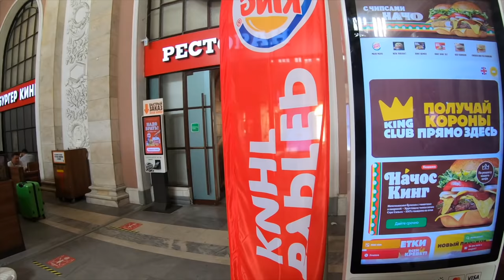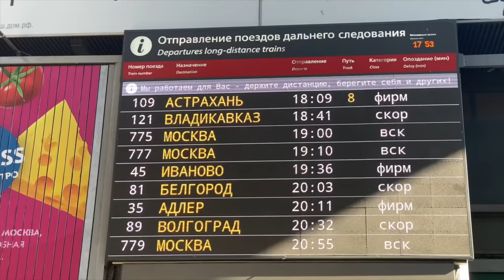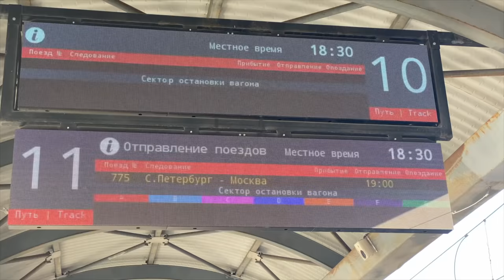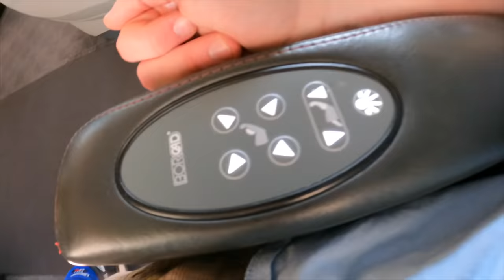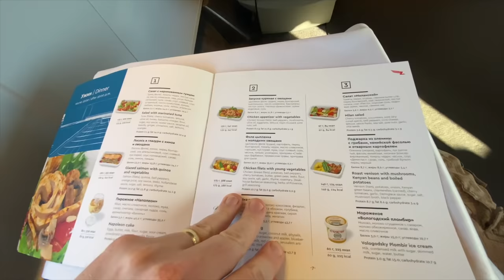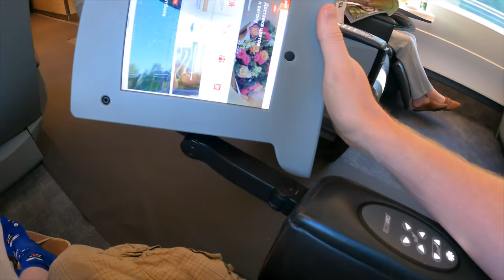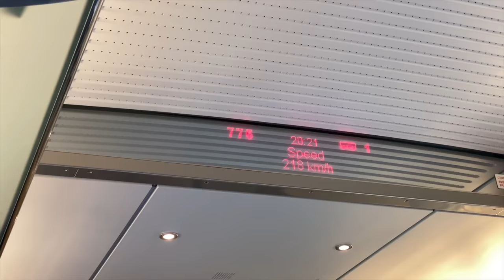Russia's Bullet Train: SAPSAN First Class!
I took a ride on Russia's bullet train - the Sapsan in First Class, and enjoyed the best high speed train I've ever taken.